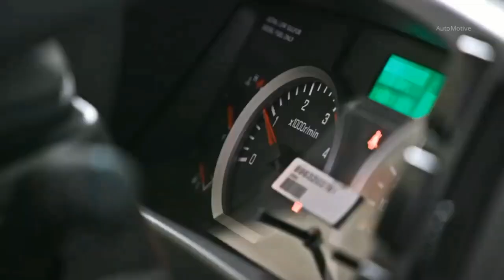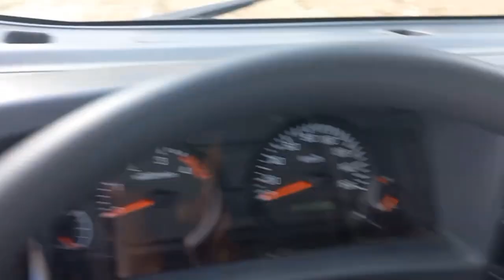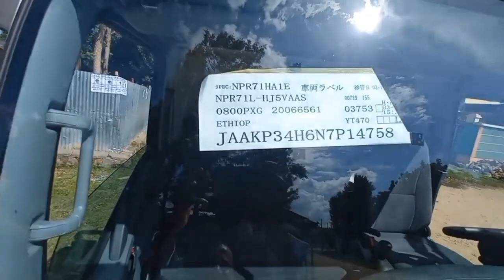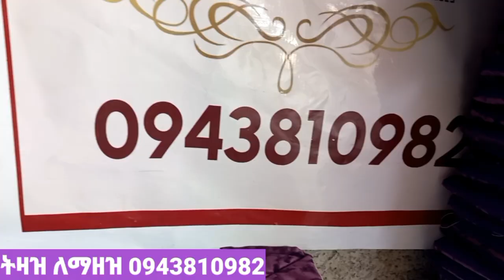ሰበር የመኪና ዋጋ በኢትዮጵያ ለንግድ ወይም ለስራ አገልግሎት የሚሆን መኪና ሙሉ መረጃ | Breaking news new car price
car insurance quotes texas,
car insurance for, insurance car, insurance of car, insurance for car, insurance on a car
insure car insurance, car ins, car insurance
insurance for a car, car insurances
car insurance quotes, car insurance companies, car insurance quotes california

annuity insurance,

E-commerce Amazon shopi
Android app Developmnt

E-commerce_Amazon_dhopi
ፈታ ደይሊ.